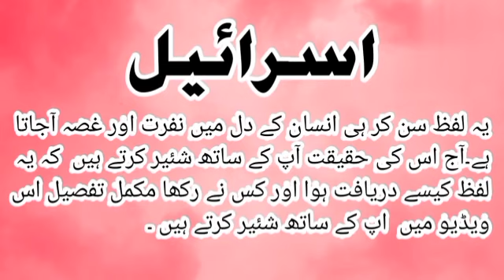History of Israel | Israel kaisy bana | Israel kaisy wajood my Aya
how isreal become a country
adolf Hitler
pakistan
pakistan Army